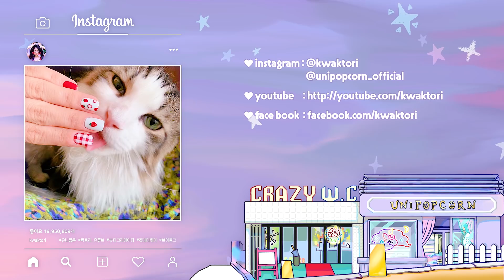살면서 제일 맛있었던거 얘기🚗💨